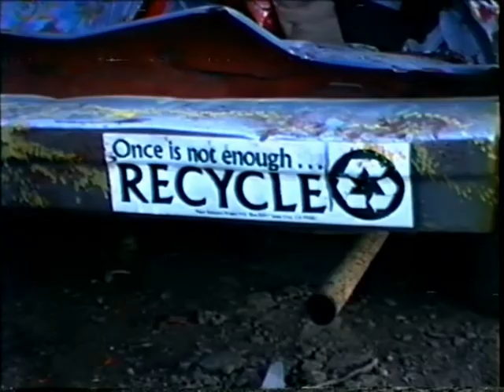Humboldt County Punk Rock Car Bash Party Circa 1992 Part 2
A Humboldt County punk rock show where the opening band was the audience, destroying someone's car with everything from sledge hammers to ballpeen hammers. I provide a running, albeit quiet, commentary throughout the event.